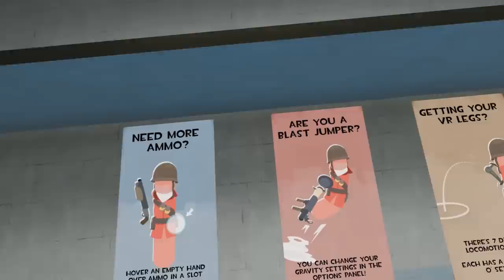I Rocket Jump as TF2 Characters in Hot Dogs Horseshoes and Hand Grenades VR!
Welcome to Hot Dogs Horseshoes and Hand Grenades, a virtual reality video game on the HTC Vive! Do you like hot dogs? How about horseshoes? Hand grenades? (everyone likes hand grenades) Anyway, we've got all that, and guns. SO MANY GUNS. So if you like ordnance, meat, and far too many groan-worthy puns, this is the VR sandbox game for you.

Key Features:
- Roomscale VR Experience designed for the HTC Vive.
- Games and experiments across various genres and degrees of structure.
- Multiple shooting and demolitions ranges from realist to fantastical.
- Timed challenges with global leaderboards.
- Over 150 accurate simulations of historical, modern and futuristic weapons.
- Mini-games and challenges that are great for Hot-Headset play with friends!
- A surreal irreverent vision of the future United States of ‘Murica.
- And whatever other madness we see fit to add!